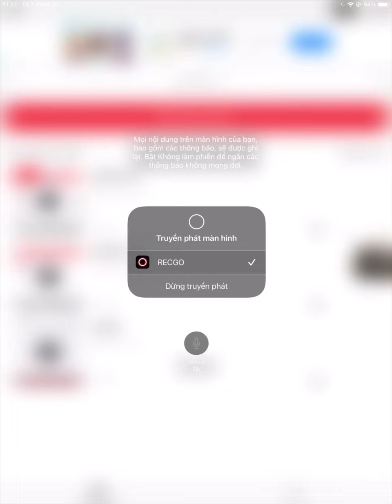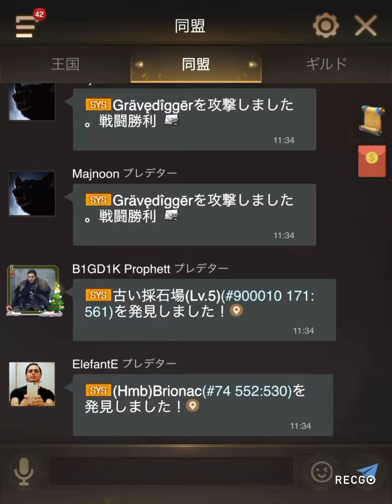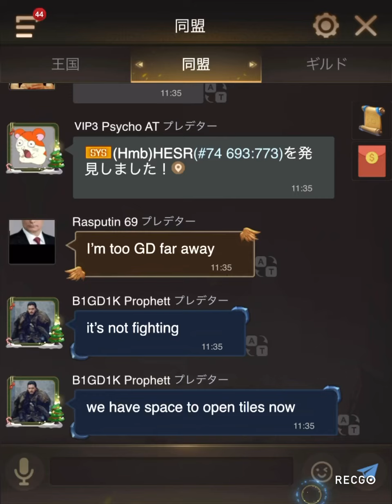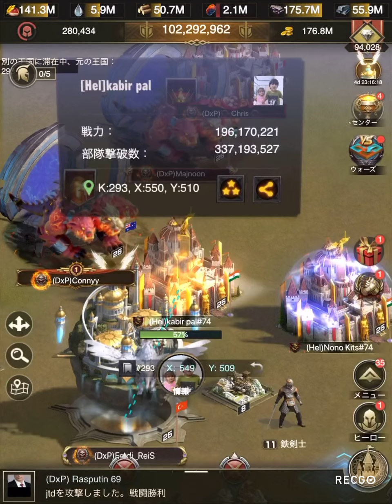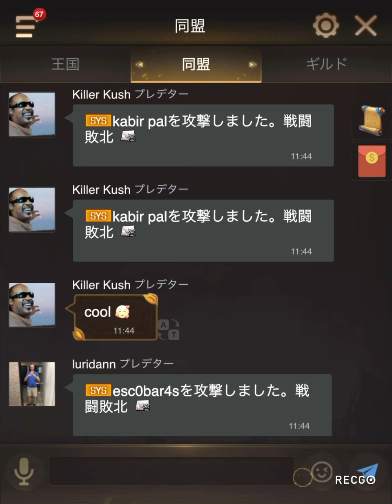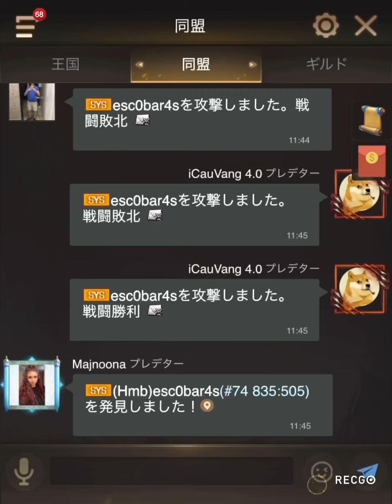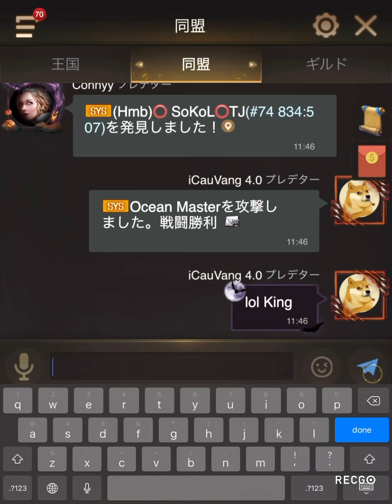Rise of Empires KE 293 vs 74